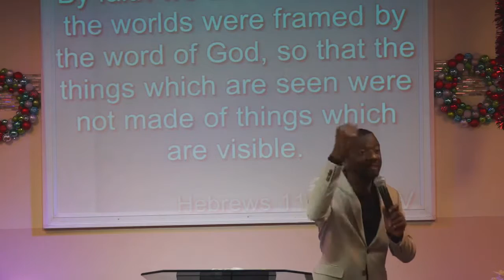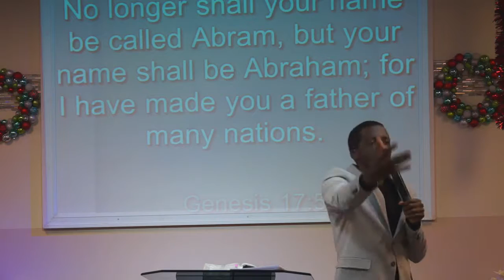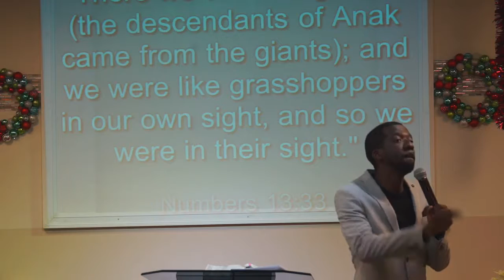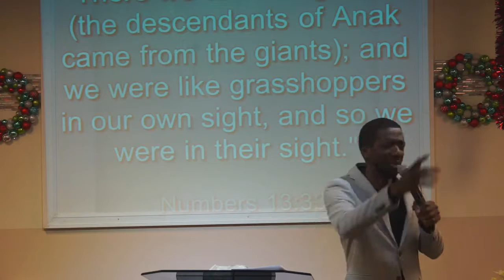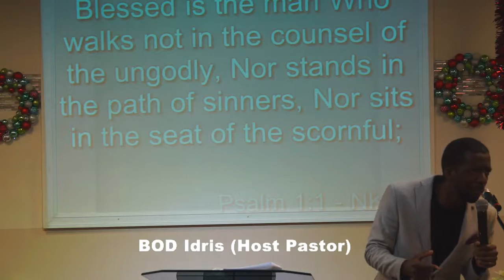The Power of Your Words